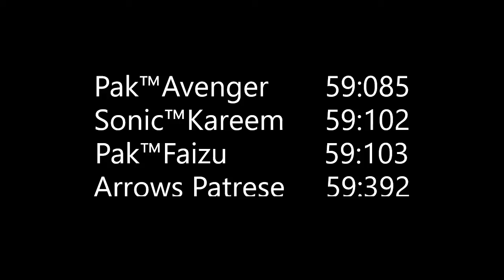Asphalt 8 | Friendly Battle | Part 1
Song: Unknown Brain - Superhero